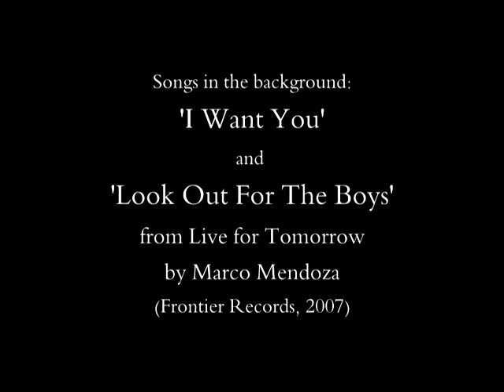Marco Mendoza interview at 2015 Frankfurt Musikmesse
WITH ENGLISH SUBTITLE AVALIABLE - Marco Mendoza interview about touring with Kiss. Recorded at 2015 Frankfurt Musikmesse for Hard Rock Magazin from Budapest, Hungary. Thank you Marco for your time! HUNGARIAN SUBTITLE to this video COMING SOON! Peace & Love